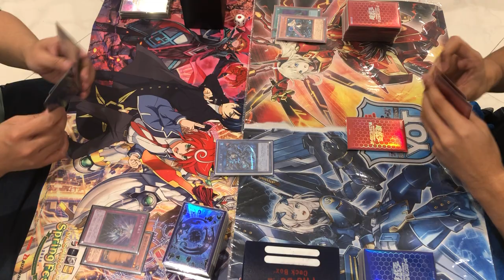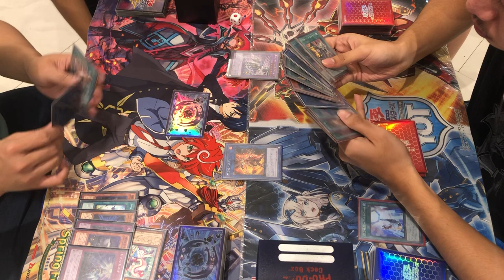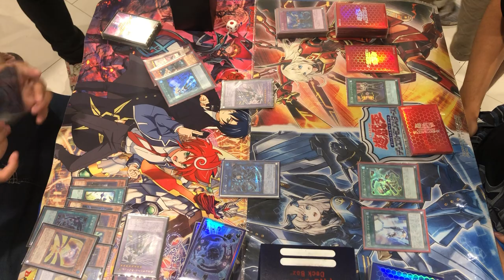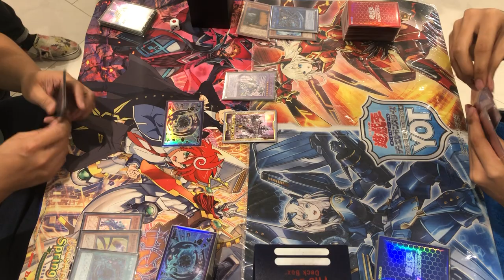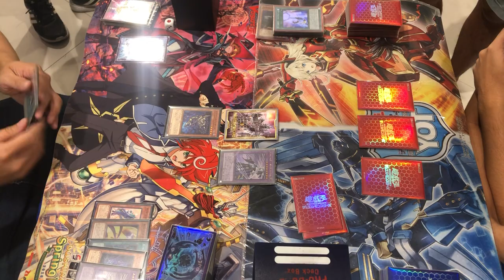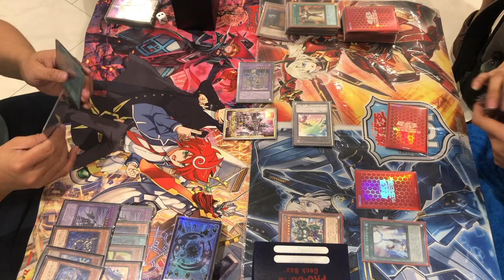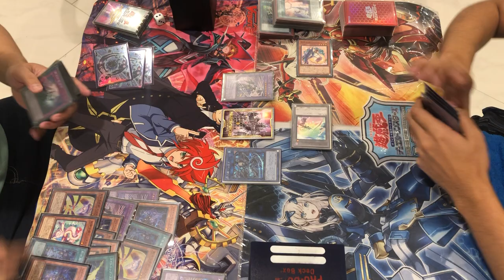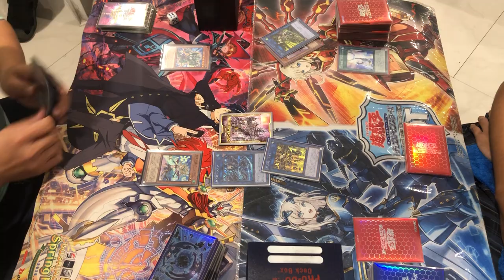Yu-Gi-Oh! Ranking Tournament Round 2: Jec Agulto (Shaddoll) VS Aldi Astoveza (Sky Striker)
Round 2 of Pod 1

Following the OCG January 2020 Forbidden/Limited List.